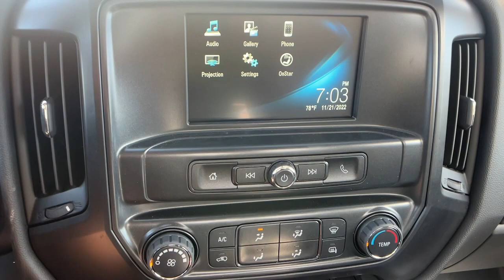2022 Chevrolet Silverado_4500HD Santa Maria, San Luis Obispo, Arroyo Grande, Maricopa, Buellton, CA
Summit White New 2022 Chevrolet Silverado_4500HD Work Truck available in 1313 E. Main Street, Santa Maria, California at Home Motors Chevrolet. Servicing the Santa Maria, San Luis Obispo, Arroyo Grande, Maricopa, Buellton, CA area.

Summit White 2022 Chevrolet Silverado 4500HD Work Truck RWD 6-Speed Automatic Duramax 6.6L V8 Turbodiesel
Preferred Equipment Group 1WT|Tires: Front 225/70R19.5G Highway Blackwall Continental|Tires: Rear 225/70R19.5G Traction Blackwall Continental (YHD)|Wheels: 19.5 x 6.75 Black Painted Hub Piloted Steel w/8-Holes|Rear Exit Exhaust System|Dual 150 Amps & 220 Amps Each Alternators|Heavy-Duty Dual 1300 Cold-Cranking Amps Batteries|Top Post Threaded Battery Jump Start Stud|40/20/40 Front 3-Passenger Split-Bench Seat|Vinyl Seat Trim|Single-Zone Air Conditioning|Radio: AM/FM Stereo w/4.2 Diagonal Color Display|Radio: AM/FM Stereo w/7 Diagonal Color Touch Screen|Remote Keyless Entry|OnStar & Chevrolet Connected Services Capable|110-Volt AC Power Outlet|Power Windows w/Driver Express Up & Down|Chrome Front Bumper|Backup Alarm|Upfitter Electrical Provisions In Rear Of Frame|Chrome Grille|3 Auxiliary Harness For Headlamps & Turn Signals|Dual-Note Horn|Front License Plate Kit|Provision For Cab Roof Mounted Lamp/Beacon|Black Frame-Mounted  Front Recovery Hooks|Engine Block Heater|Manual Regeneration Diesel Particulate Filter DPF|30,000 lbs. GCWR (13,607 kg)|4.10 Rear Axle Ratio|6,250 lbs Dana Spicer D800-N I-Beam Non-Driving Front Axle|6,250 lbs (2,835 kg) Multi-Leaf Front Suspension|Dana Spicer S14-110 Single Reduction 13,500 lb. Rear Axle (6,124 kg)|Limited-Slip Axle|13,500 lbs. (6,123 kg) Multi-Leaf Vari-Rate Rear Suspension|Rear Shock Absorbers|Power Take-Off Engine Control Provisions|Frontal Passenger-Side Airbag Deactivation Switch|4500 HD Series|6-Speaker Audio System|4-Speaker Audio System|4G LTE Wi-Fi Hotspot Capable|Overhead console|Passenger cancellable airbag|Passenger door bin|Passenger vanity mirror|Power steering|Speed control|Tilt steering wheel|Traction control|Trip computer|Variably intermittent wipers|Front reading lights|Dual front side impact airbags|Front seats: bench|Dual rear wheels|Front Center Armrest w/Storage|Dual front impact airbags|Premium audio system: Chevrolet MyLink|Exterior Parking Camera Rear|Driver door bin|Delay-off headlights|AM/FM radio|ABS brakes|Voltmeter|Tachometer|Electronic Stability Control|Air Conditioning|4 Speakers|Fully automatic headlights|Occupant sensing airbag|Overhead airbag